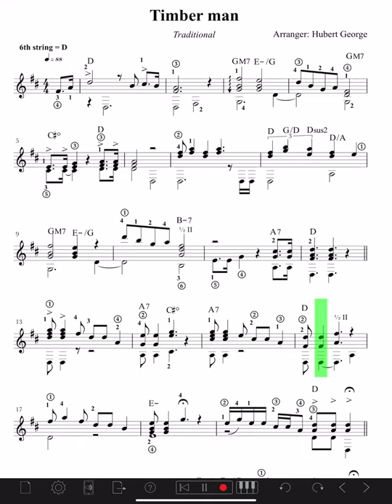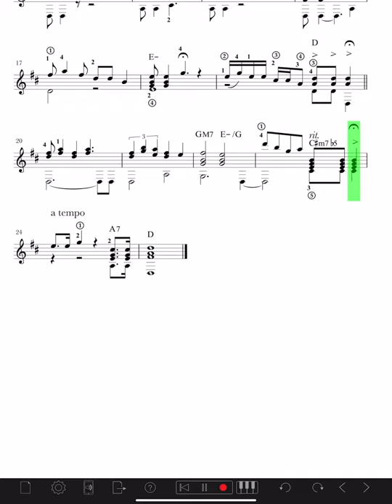Timber man — A Guyanese folk song - SCORE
Playback of the score of an arrangement for solo guitar of ‘Timber man’, a Guyanese folk song. Arranged by Hubert George.